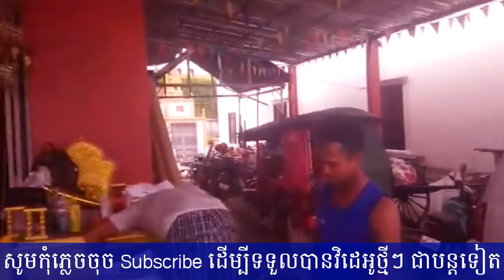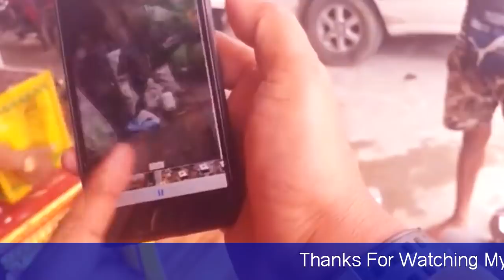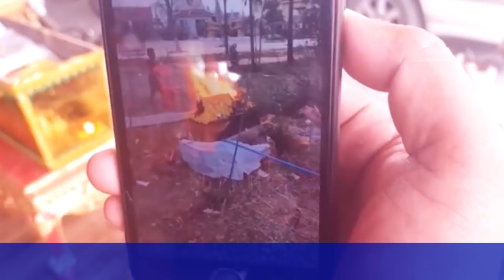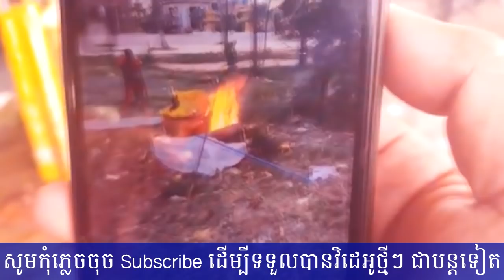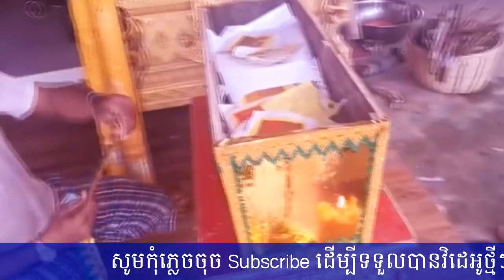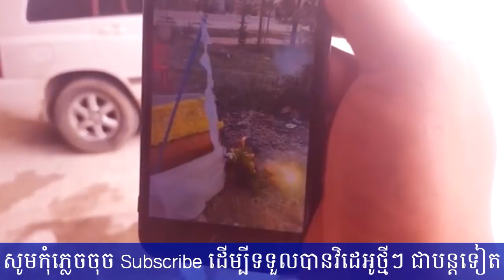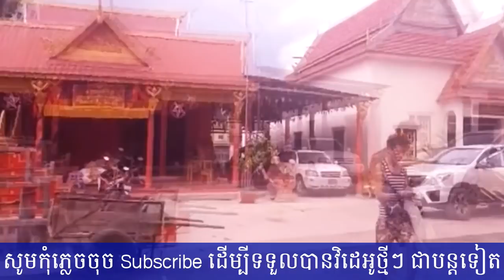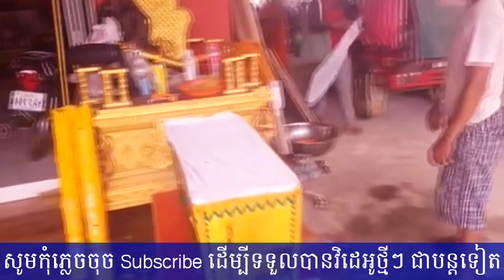រន្ធត់ចិត្តខ្លាំងណាស់! កូនឆ្កែ៥ក្បាលនេះត្រូវម៉ែវាងាប់ចោលហើយ ទាំងទើបតែកើតបានប៉ុន្មានថ្ងៃសោះ